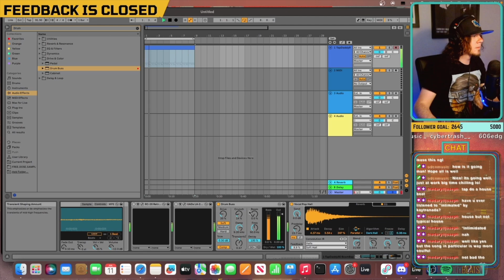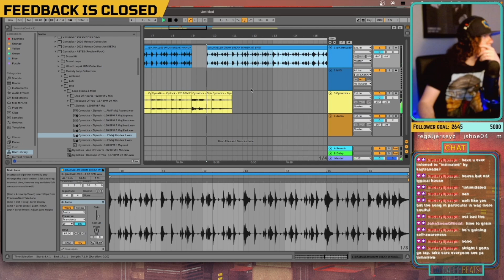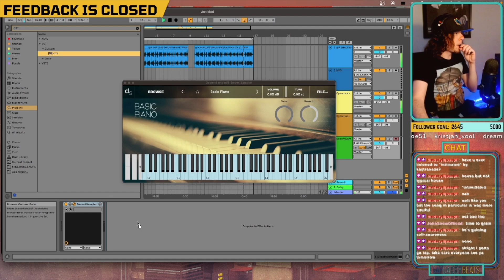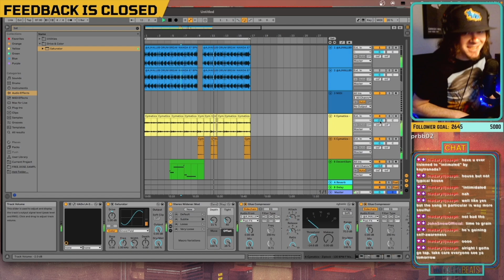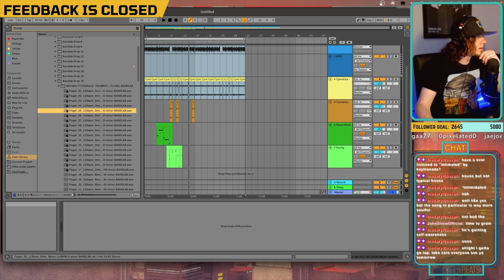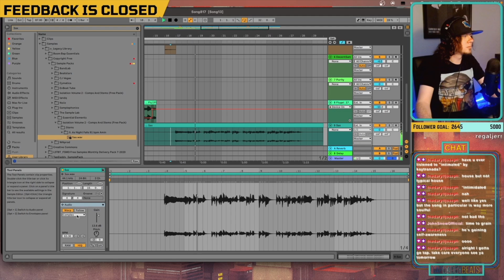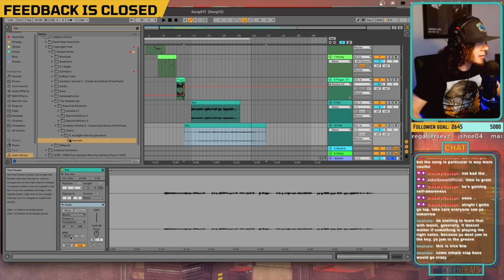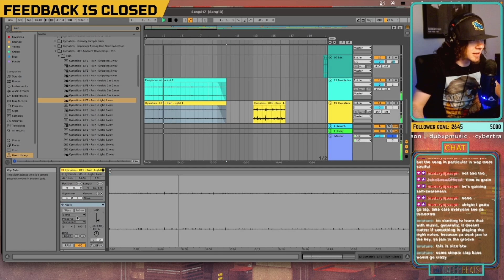Making a Boom Bap Beat with a KILLER Sax Solo | Producing the Song "So Long" [Ableton Cook-Up]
This song I produced is called "So Long" (by TapDaddy), and can be found on all platforms.

More TapDaddy...

Producerfury is a customer finder for producers. Need to find artists of a certain style or size? Need to find their instagram handle to DM them? Producerfury streamlines the process of networking for producers.

Tags
beat making
beatmaking
beat maker
beat makers
Ableton
Ableton Live
twitch producer
tapdaddy
tapdaddybeats
beat making edit
stream highlight
tapdaddybeats stream highlight
boom bap
boom bap beat
making a boom bap beat
boombap beat
studio session
boom bap producer
how to make a Boom Bap beat
ableton
ableton live
ableton boom bap
making a beat
sax
saxophone
sax solo
ableton jazzhop
ableton chillhop